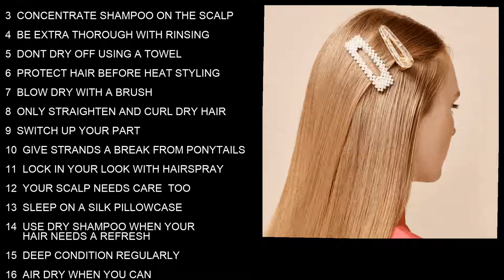Ayurvedic treatment for hair fall